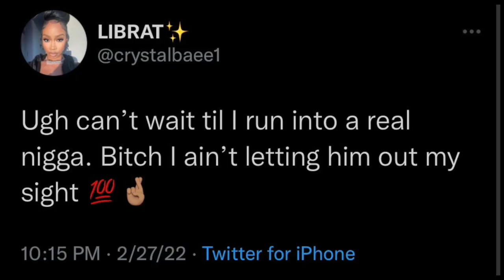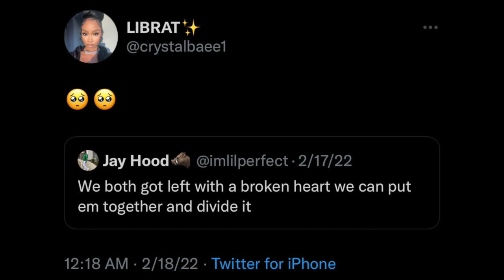JAZZ & CRYSTAL OFFICIALLY BREAK UP?!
Youtube couple Jazz, (imLilPerfect) and Crystal, (Itsreallycrystal), seem to have officially broken up after the two unfollow each other on social media.